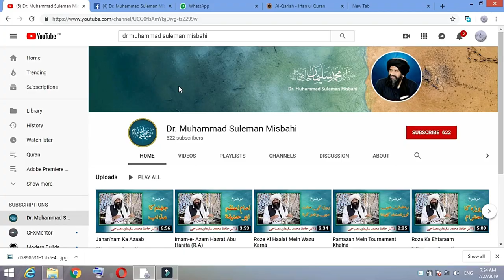Mien to Panjtan Ka Ghulam Hun | Muhammad Afnan Misbahi